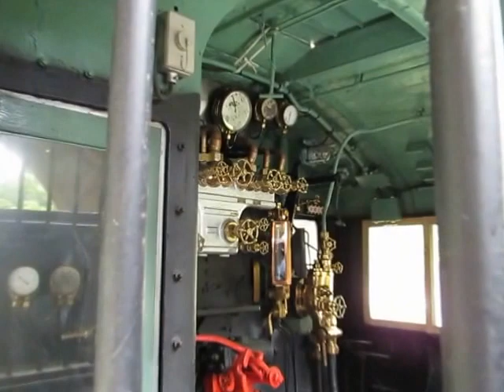D51-522 in Kanazawa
Locomotive on display at the Seibu Park in Kanazawa City